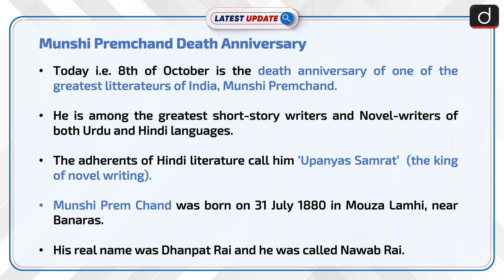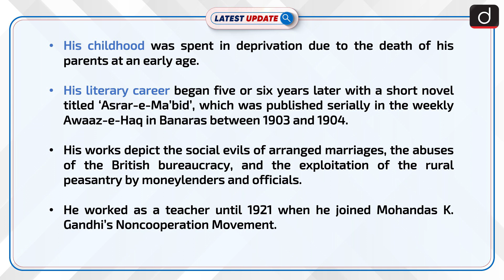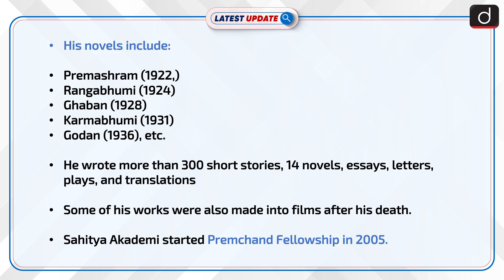Munshi Premchand Death Anniversary : Latest update | Drishti IAS English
October 8 marks the death anniversary of Munshi Premchand- The emperor of Novels. One of the most accomplished men of letters in Hindi, his works such as Seva Sadan, Nirmala, Bade Ghar Ki Beti, and short stories including Idgah, Kafan and Namak ka Daroga, powerfully depict through words the society as it prevailed during his time.

Dear Viewers,